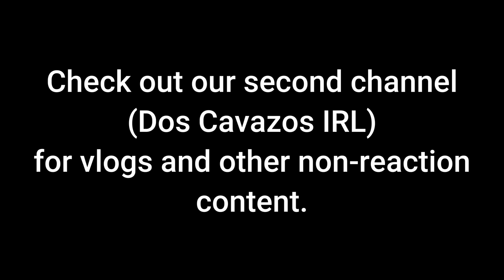*HACKSAW RIDGE* Is an Incredible True Story!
This is our first time watching the movie Hacksaw Ridge (2016).  The true story of Pfc. Desmond T. Doss (Andrew Garfield), who won the Congressional Medal of Honor despite refusing to bear arms during WWII on religious grounds. Doss was drafted and ostracized by fellow soldiers for his pacifist stance but went on to earn respect and adoration for his bravery, selflessness and compassion after he risked his life -- without firing a shot -- to save 75 men in the Battle of Okinawa.

This video is for commentary and criticism only and is not a replacement for watching the original release of Hacksaw Ridge which is available to watch

00:00 Intro
00:50 Reaction
47:12 Review